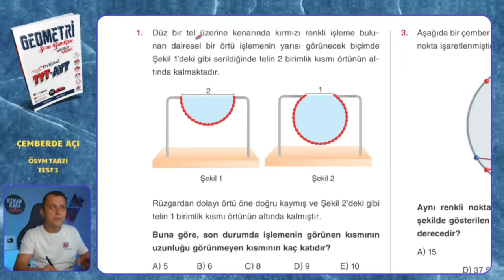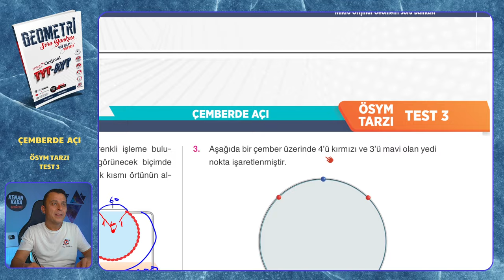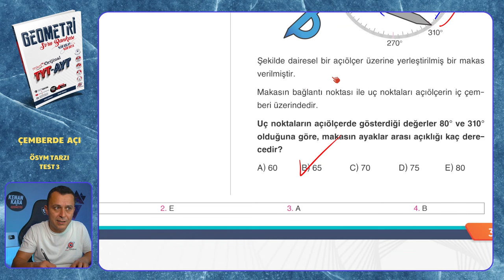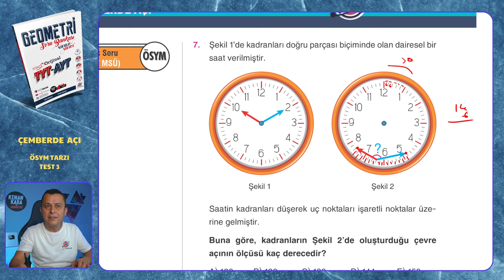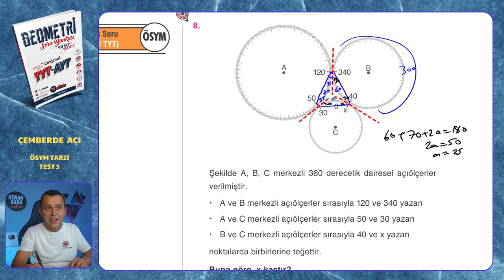ÖSYM TARZI TEST 3 | Çemberde Açı | Mikro Orijinal Geometri Soru Bankası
Mikro Orijinal Geometri Soru Bankası kitabındaki, Çemberde Açı konusundaki ÖSYM TARZI TEST 3 testinin çözümü